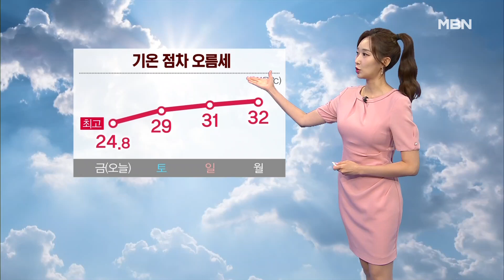[날씨]내일 오후까지 중서부 비…주말 다시 무더위, 곳곳 폭염특보 [MBN 뉴스7]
태풍 카눈은 소멸했지만, 중서부를 중심으로는 여전히 비구름이 머물고 있습니다. 내일 오후까지 중서부 지역에는 5mm에서 최고 40mm의 비가 더 이어지겠고요. 충청과 경북 곳곳에도 내일 오후 한때 갑작스러운 소나기 지날 수 있겠습니다.

  한편, 비가 먼저 그친 남부를 중심으로는 다시 무더위가 나타났습니다. 오늘 오후 4시를 기해 강원 동해안과 영남 지역 곳곳에는 폭염주의보가 발효됐는데요.

  반면, 서울은 오늘 낮 기온이 24.8도 선에 그치며 더위가 주춤했습니다. 내일부터는 중부지방도 기온이 오름세에 접어들겠고요. 다시 무더운 날씨가 찾아오겠습니다.

 지역별 내일 기온입니다. 중부지방 낮 기온 서울 29도, 대전은 31도로 오늘보다 1~4도가량 높겠고요.

  남부지방 낮 기온은 광주 30도, 대구는 32도로 오늘과 비슷하겠습니다.

  당분간 동해안 지역은 강한 너울성 파도를 유의하셔야겠습니다.

  다음 주에는 내륙에 별다른 비 소식 없이 구름만 다소 지나겠습니다.